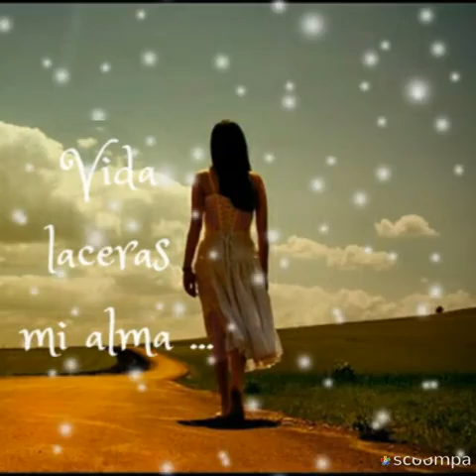K paz de la sierra mi credo